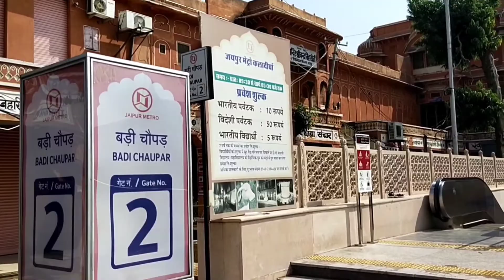Pink City lover I Rajasthan Tourism |History of Hawa Mahal | Hawa Mahal Jaipur - Rajasthan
Only Jaipur lover